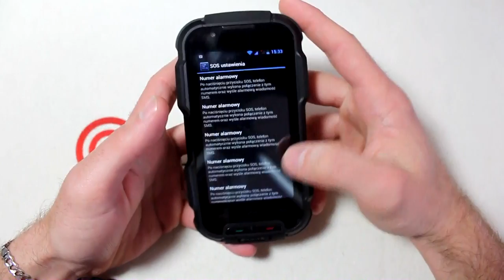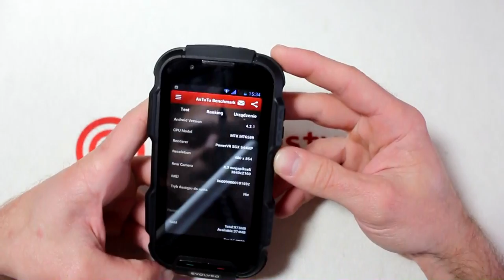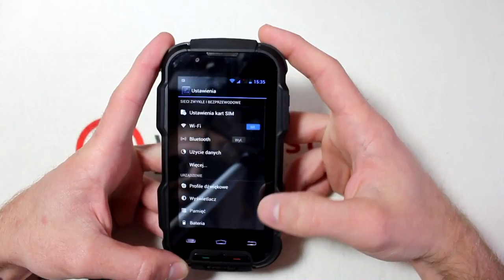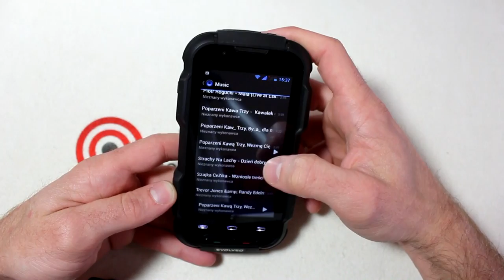Evolveo StrongPhone Q4 - wytrzymały i wydajny smartfon do zadań specjalnych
Redakcja Portalu
VideoTesty.pl